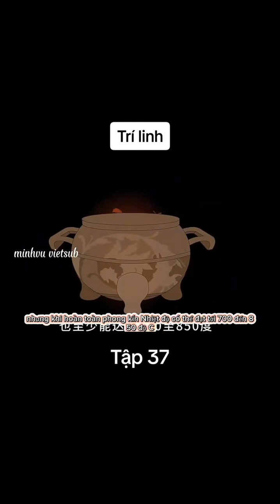phần 37 Tập 37 Trí linh khởi nghiệp ở đoàn triều